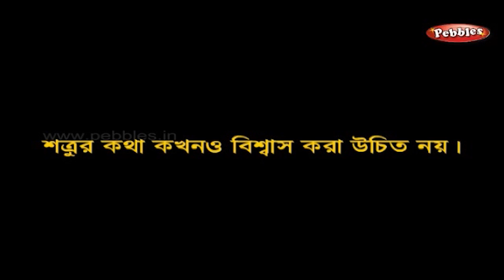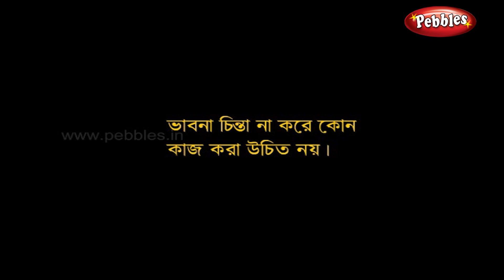Bangla Stories | Moral Stories in Bengali For Children | Bangla Moral Stories Collection For Kids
Pebbles present Bangla Moral Stories. Moral Stories in Bengali for Children Collection. The most popular Moral Stories in Bengali for Kids with 3D Animation.